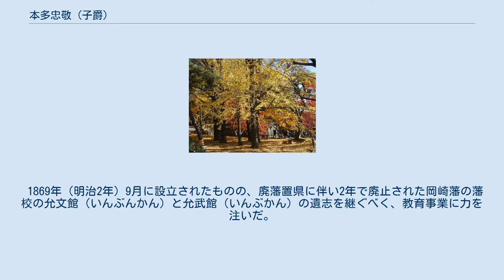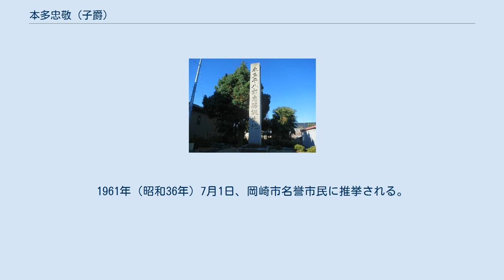本多忠敬 (子爵)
本多忠敬が建てた石碑（岡崎市西蔵前町） 忠敬は1919年に旧岡崎城跡一円を岡崎市に寄付。
城跡地は岡崎公園として整備された。
 本多 忠敬（ほんだ ただあつ、文久3年10月14日（1863年11月24日） - 1920年6月8日）は、日本の子爵、貴族院議員。
岡崎藩最後の藩主・本多忠直が没したのち、本多家家督を継いだ（第17代）。
 文久3年10月14日（1863年11月24日）、本多忠胤の長男として生まれる。
弟は第2代岡崎市長の本多敏樹。
 1880年（明治13年）4月29日、最後の岡崎藩主本多忠直が35歳で死去した。
忠敬は本多家の家督を相続する。
1884年（明治17年）7月8日、子爵を授けられる。
宮内省式部官に就任。
 1869年（明治2年）9月に設立されたものの、廃藩置県に伴い2年で廃止された岡崎藩の藩校の允文館（いんぶんかん）と允武館（いんぶかん）の遺志を継ぐべく、教育事業に力を注いだ。
本多賞を創設し小中学生の勉学を奨励。
1901年（明治34年）4月、東京遊学の子弟のために、本郷森川町の旧藩邸に宿舎「龍城館」と三河郷友会の学生寮舎（三河郷友会学生会館）を提供した。
同郷子弟に対し物心両面から援助の功を尽くした。
 1904年（明治37年）7月10日からその死去まで貴族院議員を務めた。
 1915年（大正4年）4月16日から「家康忠勝両公三百年祭」が開かれる。
忠敬は三百年祭の祭主を務め、祭典後に本多忠勝出生の地とされる岩津村大字西蔵前（現・岡崎市西蔵前町）に碑を建立した。
 1919年（大正8年）、旧岡崎城跡一円を市民憩いの場として開放するため岡崎市へ寄付。
市は11万円余り（県と市で折半）を投じ5か年継続事業により整備につとめ、旧城郭区域を岡崎公園として完成させた。
 1920年（大正9年）6月8日、死去。
享年56。
1961年（昭和36年）7月1日、岡崎市名誉市民に推挙される。